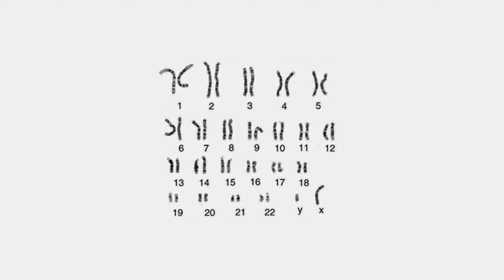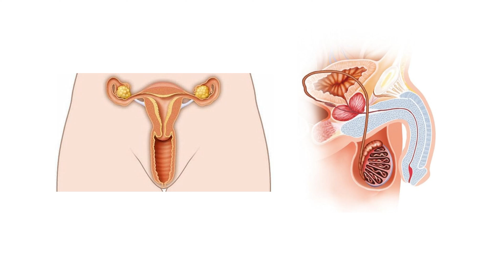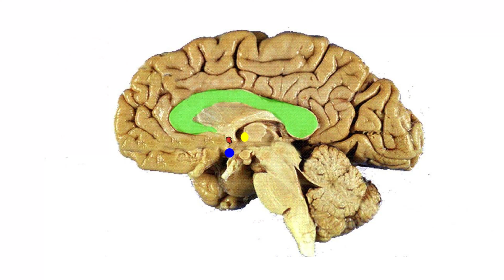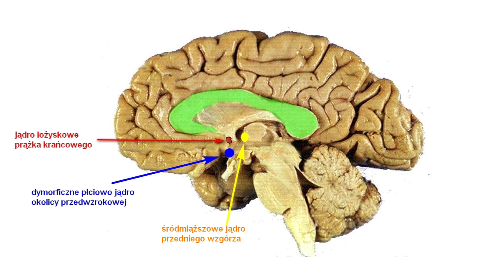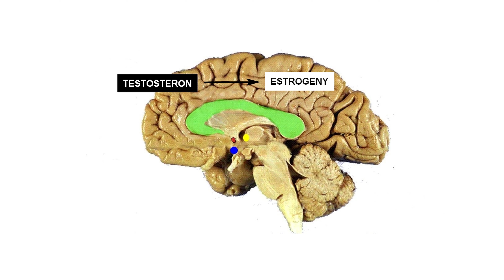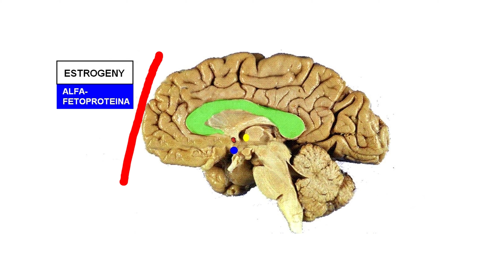Transpłciowość - różnicowanie się płci mózgu. Dr med. Maciej Klimarczyk, seksuolog, psychiatra.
Jakie są determinanty płci człowieka? Jak kształtuje się płeć mózgu mózgu w życiu płodowym? Co to jest i od czego zależy tożsamość płciowa? Co to jest transpłciowość i niebinarność płci? Na te pytania odpowiem w tym filmiku.

Źródła:
DSM-5 (Diagnostic and Statistical Manual of Mental Disorders), American Psychiatric Association, 2013
Podstawy seksuologii – Z. Lew-Starowicz, V. Skrzypulec-Plinta. PZWL, 2015.
Zaburzenia cielesno-płciowe w przypadkach deficytu 5-α-reduktazy. A. Dąbkowska-Huć , P. Skałba , Ż. Kasilovskiene Ginekologia Praktyczna 2003, 11, 4, 7-11
Practical Guidelines for Transgender Hormone Treatment, Gardner, Ivy and Safer, Joshua D. 2013.
Progress on the road to better medical care for transgender patients. Current Opinion in Endocrinology, Diabetes and Obesity 20(6): 553-558.